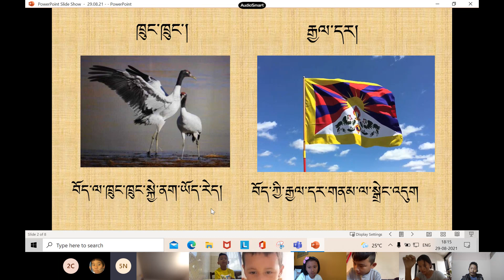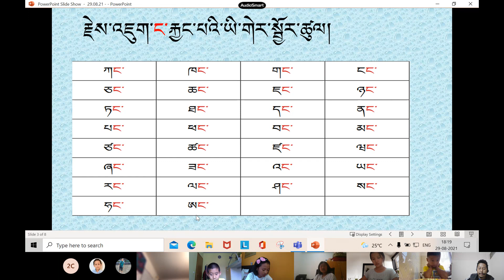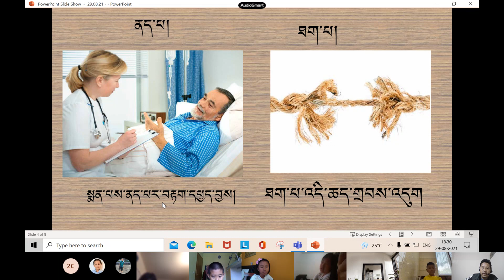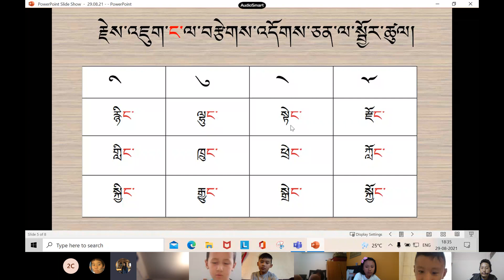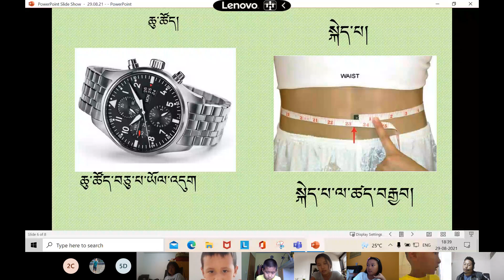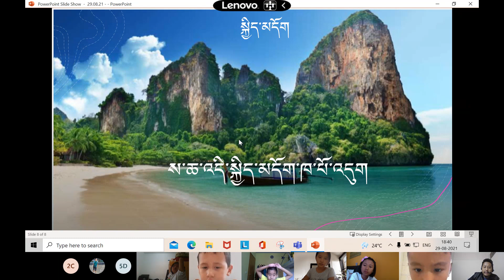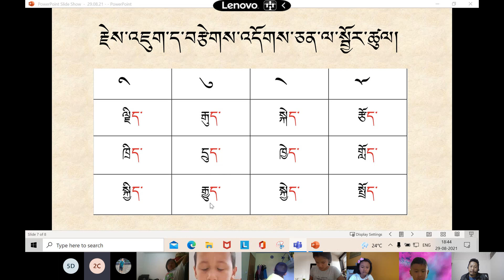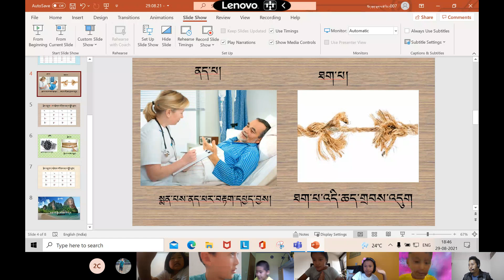འཛིན་གྲྭ་དང་པོ་ཀ། 2021 08 29